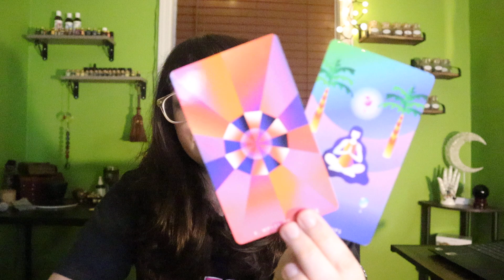CAPRICORN ♑️ Something Big Is No Longer Being Avoided Capricorn Be Ready! June 1 - 10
VIDEO PERSONAL CLOSED UNTIL FURTHER NOTICE